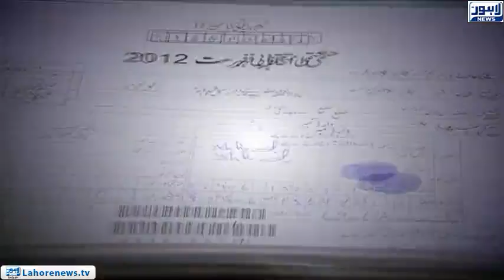Vote was stolen on July 25 : Abid Sher Ali